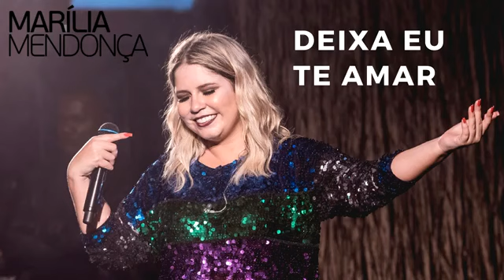Marilia Mendonça Deixa Eu Te Amar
AMOOOOOOOOOOOO VCSSSSSSSSS

MIM SEGUE NAS MINHAS REDES SOCIAS